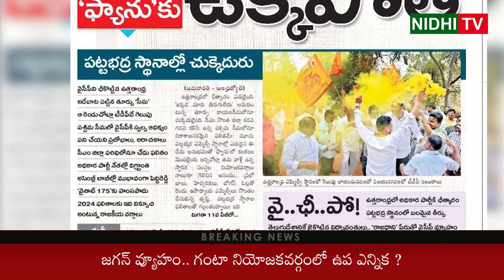Ys Jagan Big Plans for Ganta Srinivasa Rao Constituency | Nidhi Tv